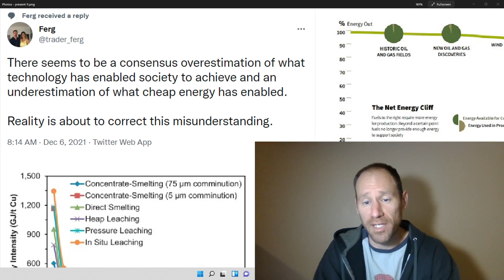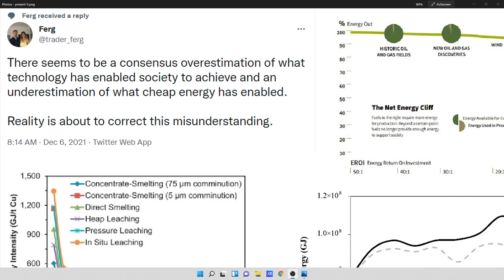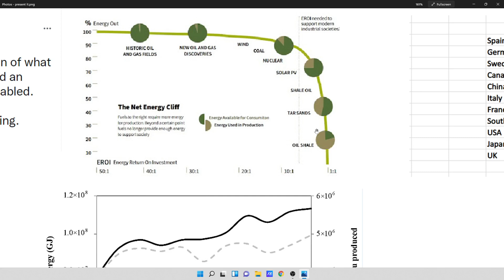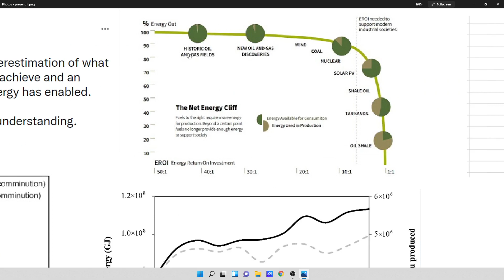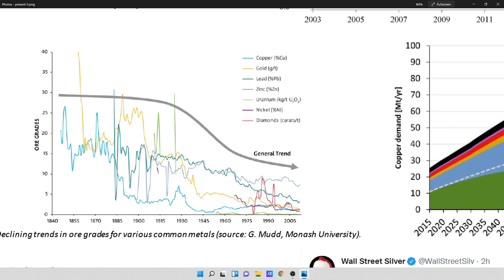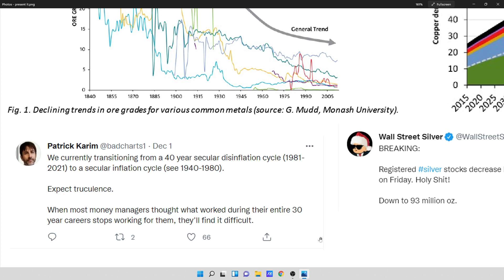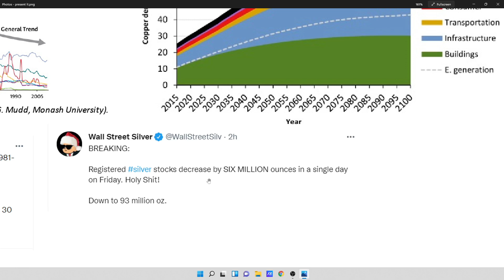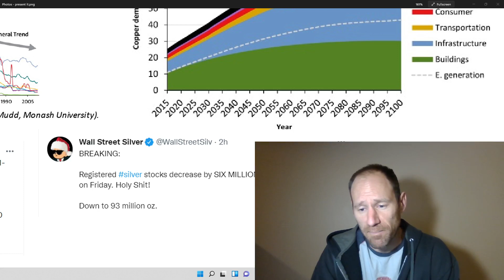Energy Crisis, Ore Grade Declines, and a New Paradigm is Ahead of US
I cover technology vs. cheap energy and how cheap energy and high EROI have pushed us forward. Technology will not fix this problem at it's root core. Energy has declining EROI over time and at the same time we have declining ore grades worldwide of many minerals. not a good mix. The paradigm of the disinflation period from 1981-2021 has ended and we are entering a new inflationary period.